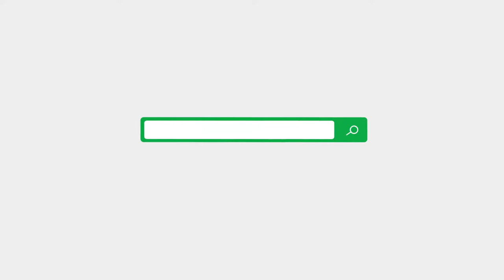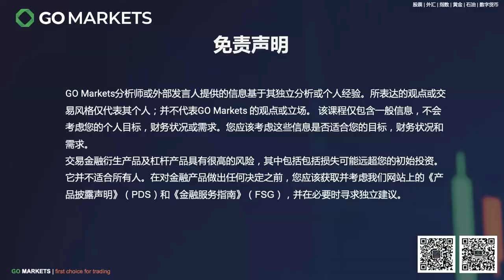能源市场大幅动荡，美国6月非农薪资却增幅强劲 | GO Markets 每日财经点评